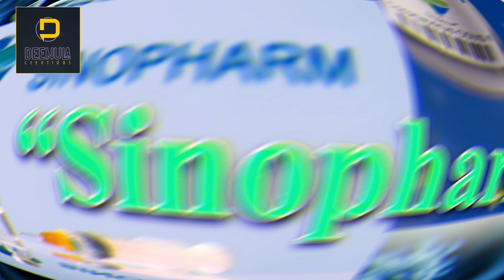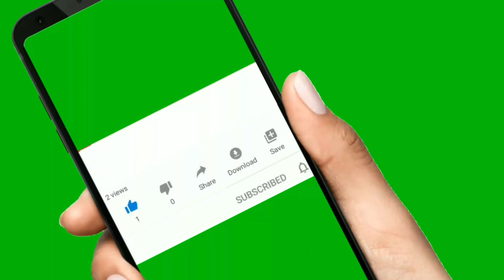Sinopharm Vaccine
China developed "Sinopharm" Vaccine against Covid - 19